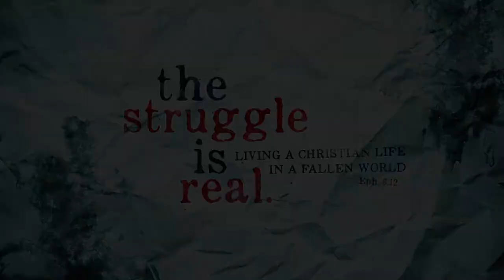Struggling with Depression